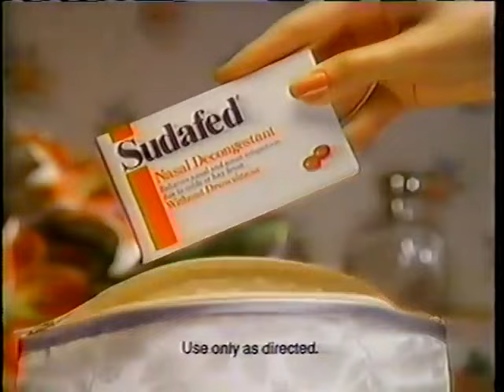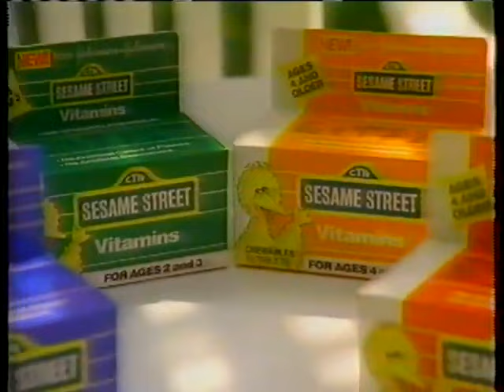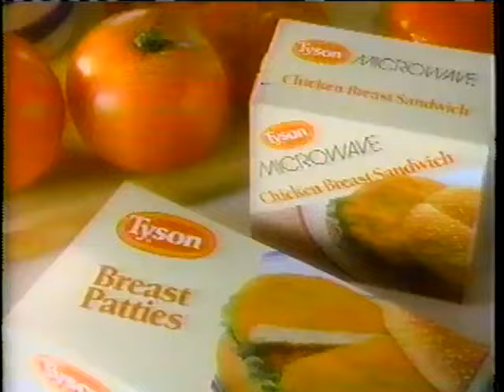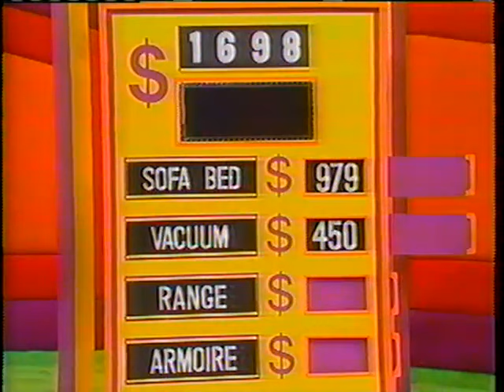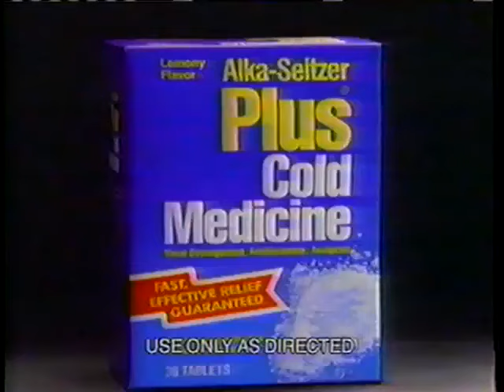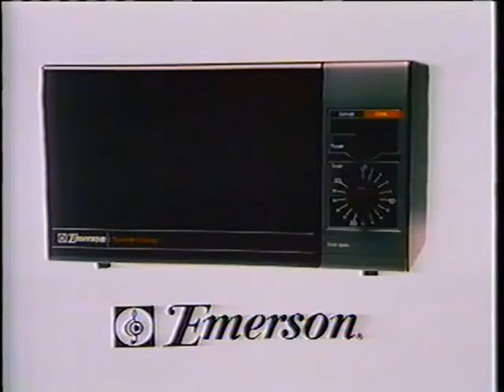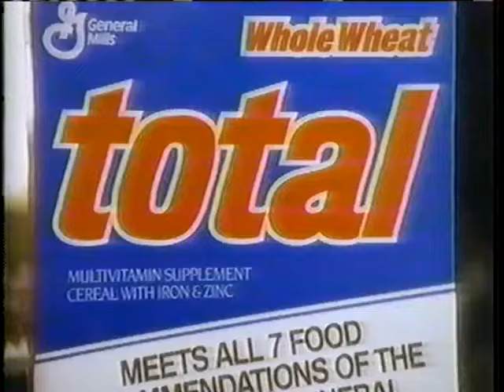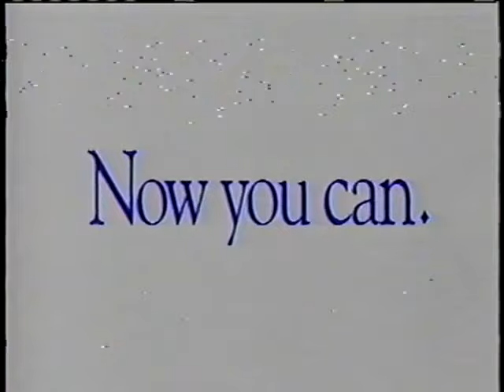The Price Is Right CBS Daytime Aired (January 16th 1990)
Here is a Classic 1990 Episode of The Price Is Right Enjoy!

Today we got 4 Exciting Contestants are come on Down to win some great prizes today on The Price Is Right Enjoy!